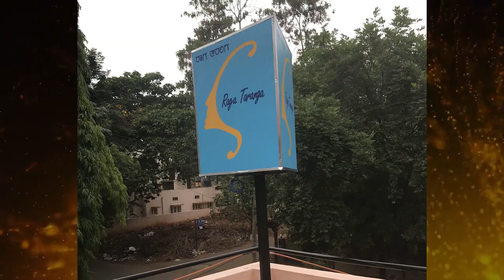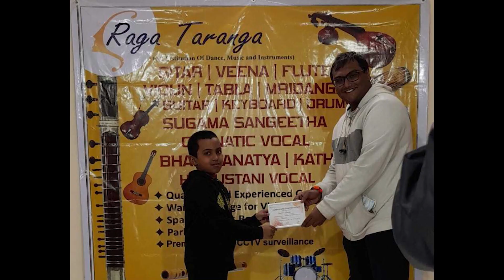RagaTaranga Dance Music Instruments institute vidyaranyapura bangalore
We are pleased to share our Raga Taranga Journey Video from start till date..
Pl do Enjoy the journey..